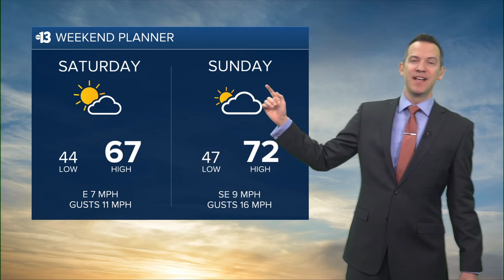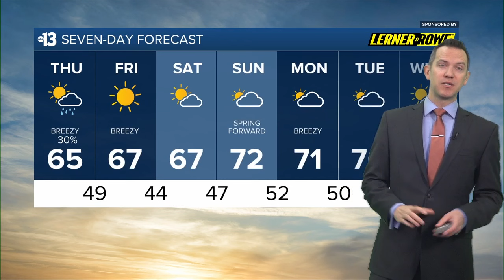Possible Showers Today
Channel 13 Weather Forecast for March 7